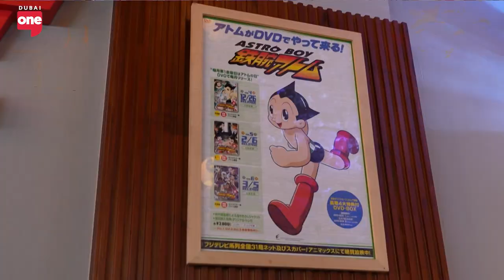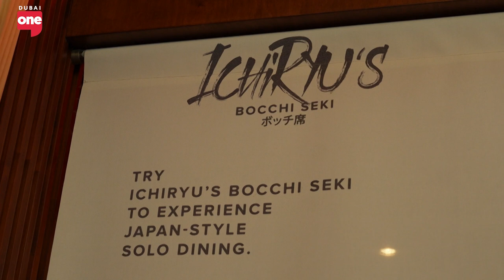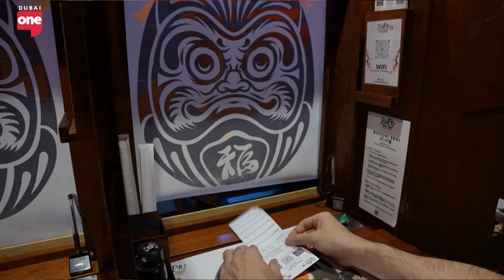Revolutionizing F&B: A Journey Of A Restaurant Owner To Industry Innovator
Omar Alshamsi, CEO of Watermelon, shares his transformative journey from restaurant owner to industry innovator. Faced with the daily challenges of restaurant operations, from inventory management to sourcing quality ingredients, Alshamsi was inspired to think beyond the confines of his establishment. This drive led him to create an ecosystem aimed at revolutionizing the F&B industry by seamlessly connecting suppliers with outlets and streamlining operations through tailored SaaS solutions. Moreover, recognizing the financial obstacles hindering F&B businesses, Alshamsi introduced innovative financial solutions like loans and BNPL programs to support their growth. His mission has evolved from overcoming personal challenges to empowering the entire F&B sector, demonstrating resilience, ambition, and the powerful impact of technology in reshaping the industry.